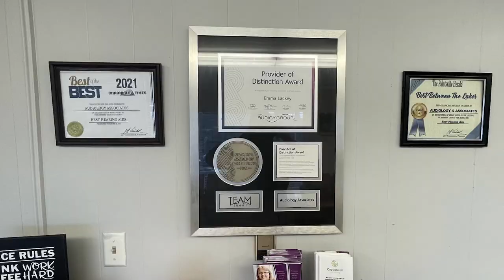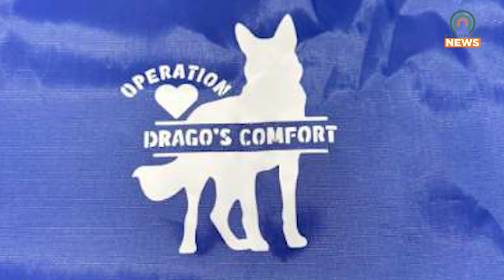Floyd Central High School Senior Looks to Help Officers and Kids with Operation Drago's Comfort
A senior at Floyd Central High School has created Operation Drago's Comfort, which provides officers with a comforting gift for children they may encounter while on duty.